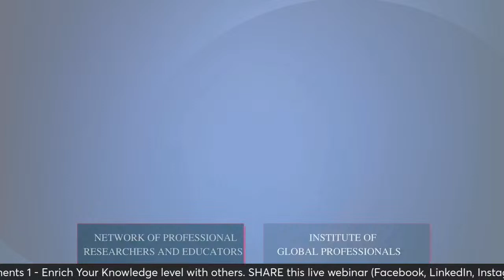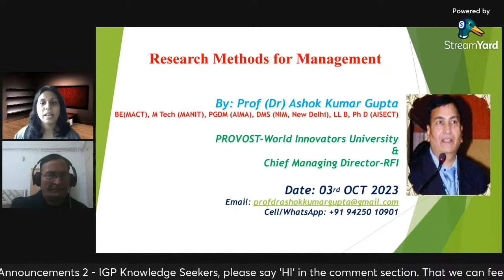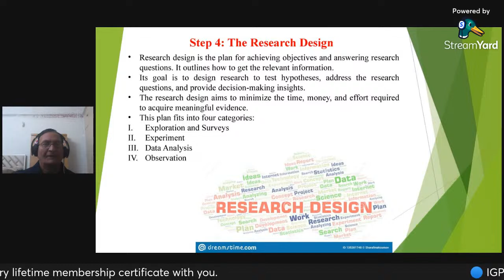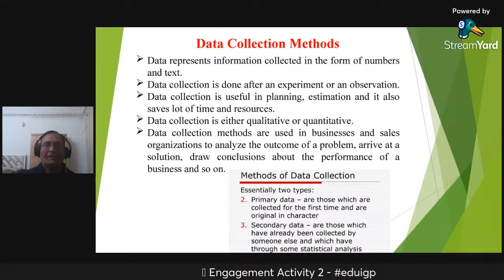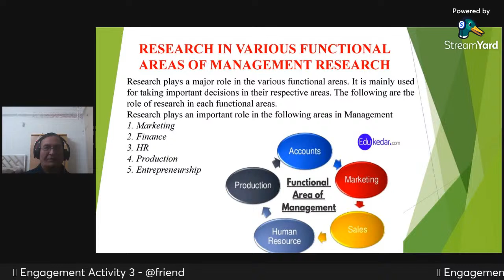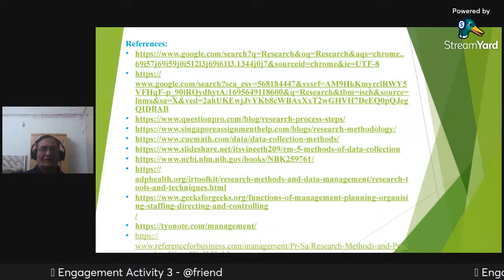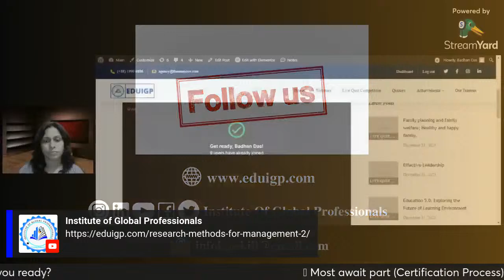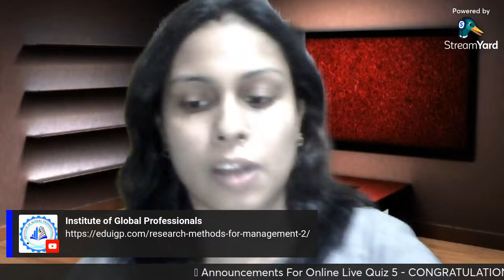Research Methods for Management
🟢 - Topic: ”️Research Methods for Management”
🟢 - Date: 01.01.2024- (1st  January 2024)
🟢 - Time: 4 PM (Bangladesh Standard Time)

🟢 - Please feel free to reach us with your all queries at m.me/igp.global

♻️ - Daily We have two free webinars daily (Live & Recorded). 4 PM & 7 PM Bangladesh Standard Time.

♻️ - Learn Anything You Want for Free at the Institute of Global Professionals - IGP